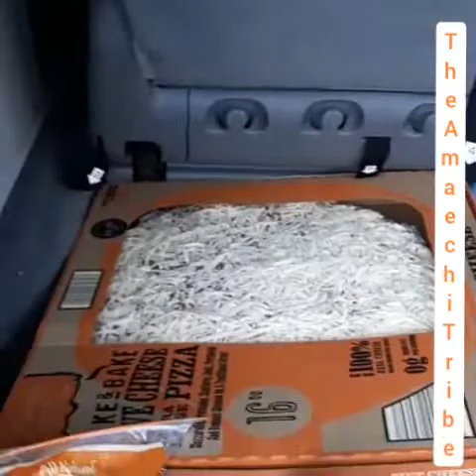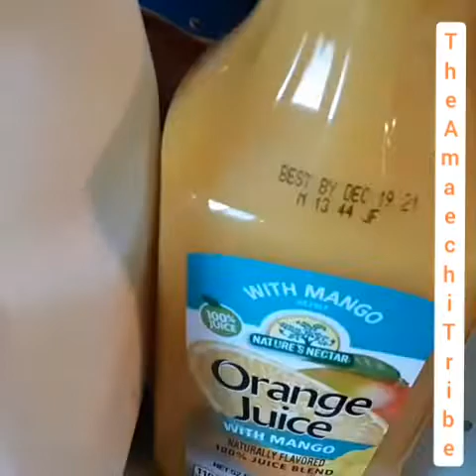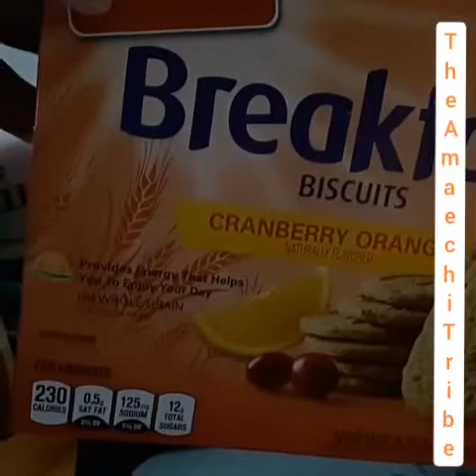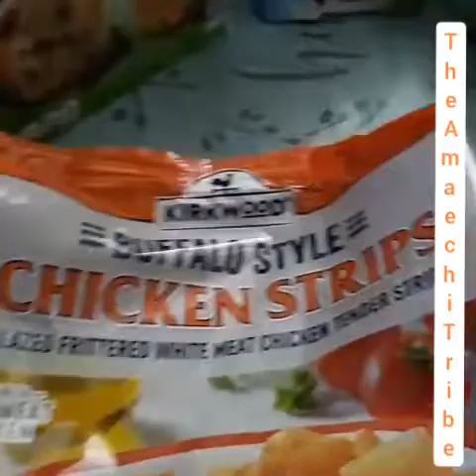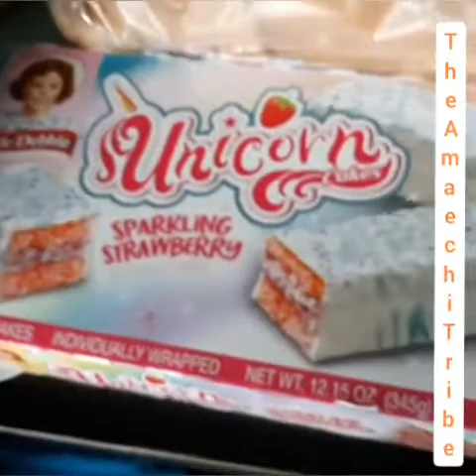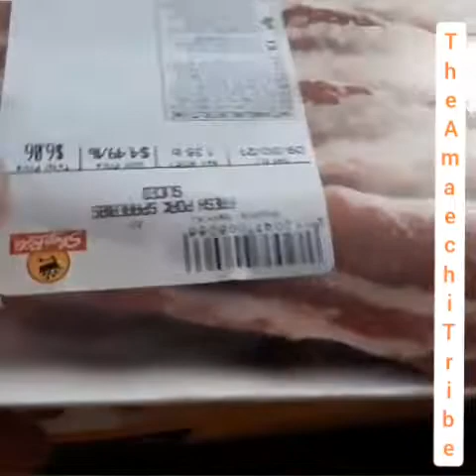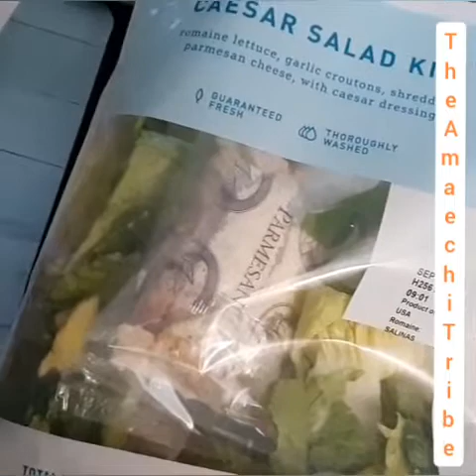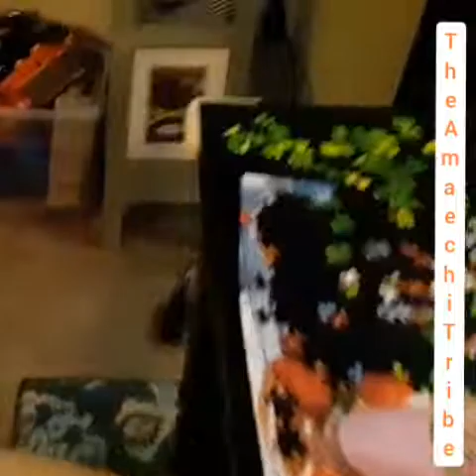The Amaechi Tribe- Shop Rite & Aldis Grocery Hauls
In today's Video I will be giving you content from 2 Grocery Hauls that I completed in 1 day. Sit back and watch me show you everything we got. L&R💋

prettybrowneyez2

WJ Amaechi

$MrsAmaechi

Aldi